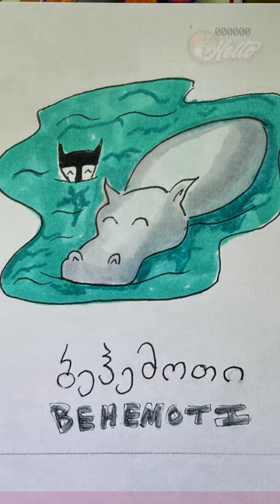Just swimming with my bodyguard Hippo. [ბეჰემოთი] - ink fox illustration 3/1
Learning Georgian marchdrawday01 doodlewashMarch2023 Doodle Wash prompt list for March 2023. საქართველო